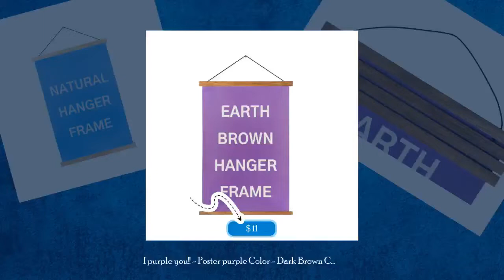I purple you!! - Poster purple Color - Dark Brown Color Hanger Frame - Perfect!!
​-- Item Overview -- ​*Handmade Item *Material : wood-Magnet-100% Natural Oil (Camellia Seed Oil)/Made in Korea Blue color Cotton String/Made in Korea ​*Made to Order ​*Ships Worldwide from CA, United States -Wooden Magnetic Poster Hangers: ​POSTER FRAMES - Wooden Magnetic Poster Hanger for Framing Art & Pictures- Wall Hangings, Unique Hangers for the office, classroom, or home ​•Two Colors: Earth Brown & Natural Kingwood •Strong neodymium magnets •Frames Sizes: from 6" to 24" •Easy peasy to put together •No hassle 4 step click-and-hang style hangers for busy people •Environmentally friendly ​-PRODUCT DESCRIPTION: ​We carry high quality hanging canvas frames that come in two finishes: Earth Brown and Natural. Various sizes are available to fit any purpose. Our wooden hangers are crafted from top class, premium kingwood in our wood workshop. Each set consists of 4 sticks that can be clamped onto your artwork with strong magnets (2 on top and 2 on bottom). With a choice of two different wood stains of Oiled Earth Brown and Natural, you can easily display your artwork or presented work flat on the wall without it curling up by using an string that is included in the set. We use only the finest natural oils that are environmentally friendly and do not contain any harsh chemicals to keep humans and pets safe! We sand the surface of the wood with fine sandpaper before applying natural oil. We use 100% Natural Camellia Seed Oil on our products. Our magnetic hangers use exceptionally strong magnets so please take caution with children and pets. ​-Due to the pandemic, online orders have increased tremendously, and USPS Priority Mail and UPS Ground are the most popular and reliable ways for getting our product straight to you the fastest. ​-Shipping Info: Domestic and international shipping: about 1-3 days. ​-All international shipments: ​shipped via UPS; (to ensure quick delivery, UPS needs a phone number, so please provide a phone number thru Etsy’s messaging platform. ​-SPECIAL NOTE: ​Each product item is 'made to order'. And because all our items are individually handcrafted wood products, each can come with uniqueness, such as streaks or grain in the wood. We always leave the natural look of the wood. - INCLUDES: Includes 4 sticks: 2 upper and 2 lower Available in many sizes: 6" 8" 10" 11" 12" 14" 16" 18" 20" 22" 24" We recommend 1" larger than the width of the print Solid Kingwood harvested in South East Asia, paddock wood Choose from two colors: Earth Brown & Natural Includes a string: blue cotton string Embedded magnets: extremely strong neodymium Beautifully finished: 100% Natural Camellia Seed Oil Wood quality: luxurious well-sanded furniture wood as smooth as jade Hand crafted in Korea: Made with love